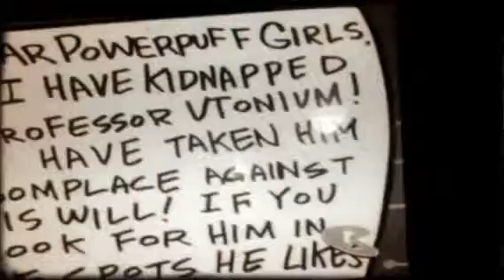Thunderstorm (Created with Magisto)